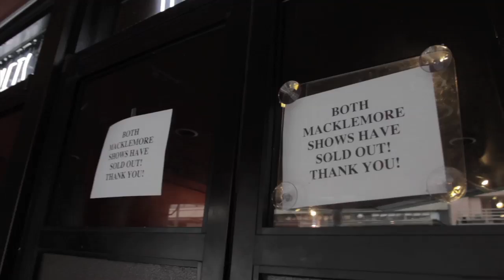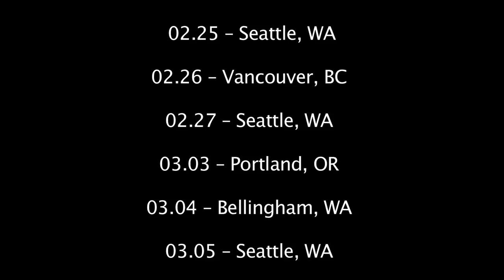Macklemore and Ryan Lewis In 48 Hours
Video by Daniel Torok (Mad N.W.)